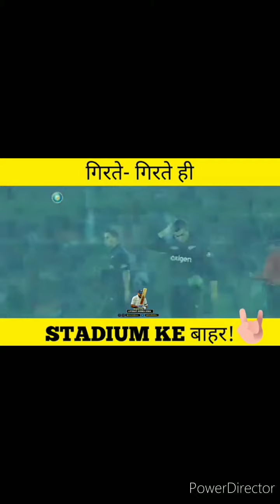Virat Kohli cute expression smile ! only for girls lover kolhi / Kohli with anushka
@V D
Boro leker biti'lo lomba lomba chol amon Matha bendhe debo laal Ganda phool

Saanwale sa rang tera
Baawela sa rang tera
Mujhe chori chori baitein kare ang tera
Tere liye kuch bhi kar loonga
Teri main har loonga koi bhi peeda (yeah)

Pagal huaa tere pheeche
Jaise dhimaag main keeda
Lag gaye meethi jaise shakkar shakkar
Aaja chalnaa le chakkar chakkar
Baaki ke launde bakar bakar
I am the badass motherf... (yeah)

Heartbeat missing jab tu lok ma in the eye love tera baby mujhe take me to the sky

dani daniels

HASHTAG (#)
REALETD ___________________

👍 LIKE FOR ME VIDEOS 👍